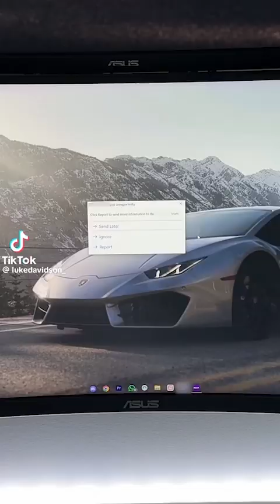LUKE DAVIDSON FUNNY Compilation №235 / When you do what your girlfriend says